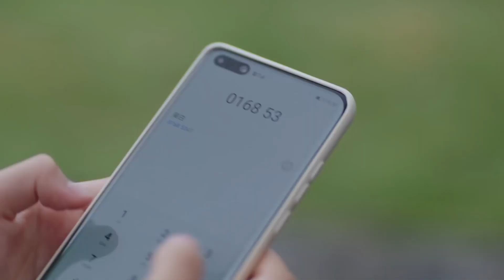美女抓小雞弄得狼狽不堪，不料這時重遇了暗戀的男神 🍿 Chinese Television Dramas | 童瑤 喬任梁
Croton | WDSDNDSDDSJ